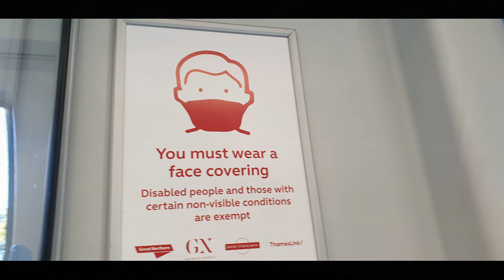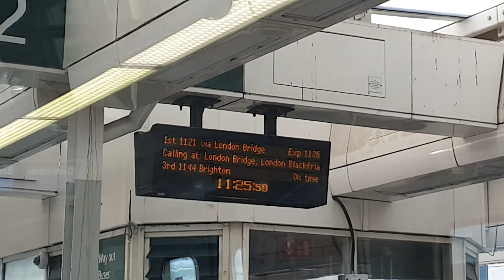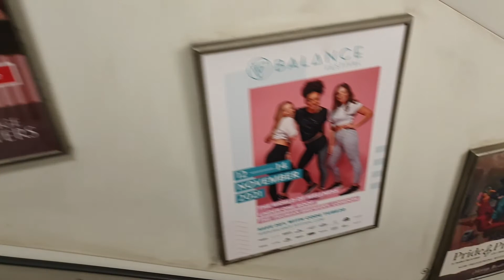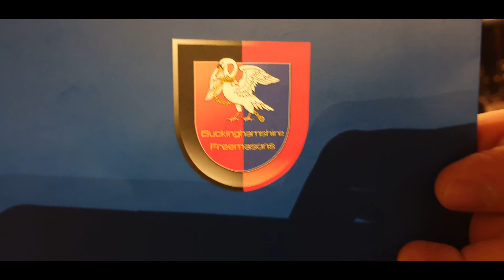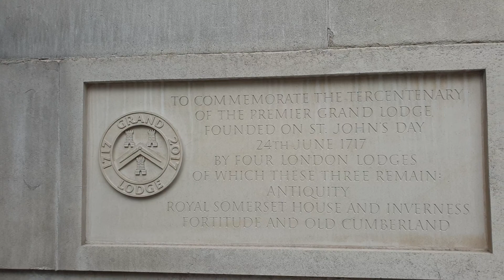Trip to Freemasons Hall, Great Queen Street, London